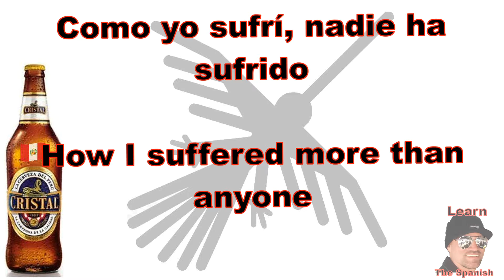Cumbia Peruana traducida al inglés - Corazón Serrano - Dos Cervecitas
Song used for non profit educational purposes only .
Corazón Serrano - Dos Cervecitas
Cumbia Peruana traducida al inglés.